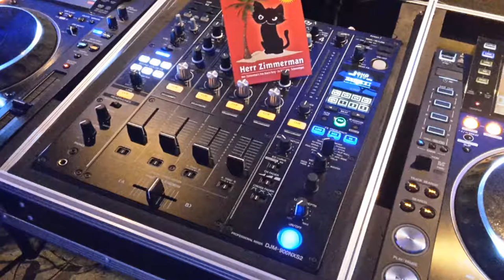Fraulein Z @ Radio Rijnmond - Insomnia Radio Rotterdam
Fraulein Z playing live at Radio Rijnmond - Insomnia Radio Rotterdam
(hosted by Marc van dalen & Erwin vd Bliek) .